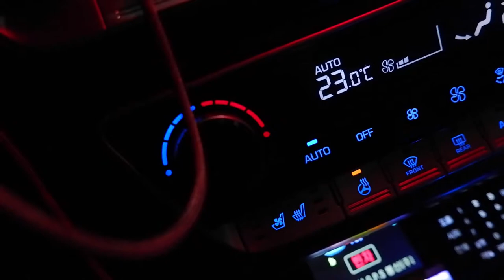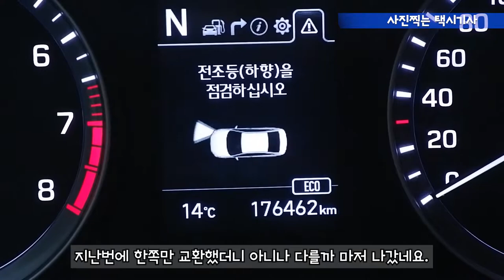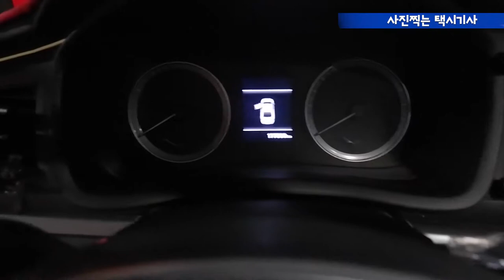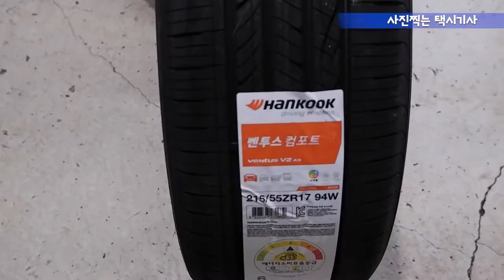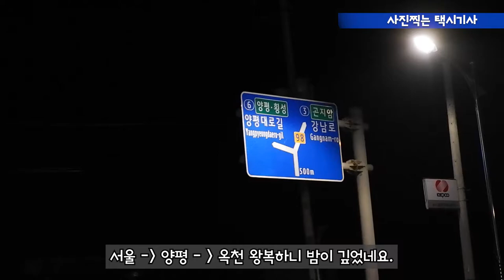Vlog(161) 꼬까신 샀어요~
겨울철 운전에 제일 신경 쓰이는 것이 타이어입니다.
주기적으로 차량 정비를 철저히 하셔서 안전운전 하시기 바랍니다.

 타다(VCNC)가 드디어 개인택시들 꼬셔서 영업을 시작하네요.
비열한 타다. 돈안되니 팔아먹는 타다. 아직도 사과 없는 타다.

 저에게는 VIP손님이 몇분 계십니다.
비록 장거리라서 힘들긴 하지만 안전운전으로 모십니다.

늘 좋은 영상 많이 올리겠습니다. 감사합니다.